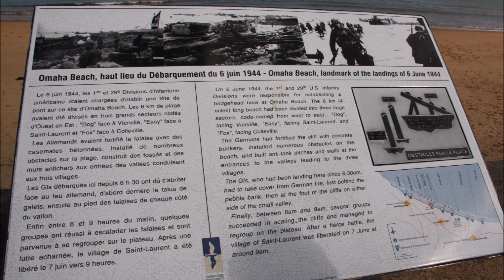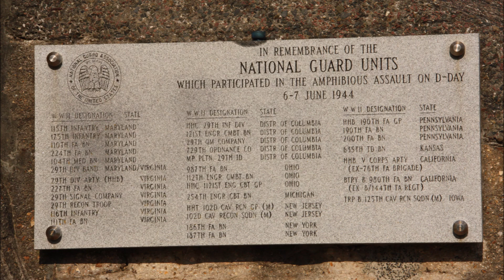Omaha Beach at Vierville-sur-Mer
A small video of pic's from the trip to Omaha Beach
And a few old pic's from the same Beach.